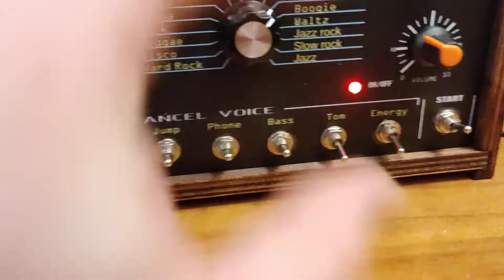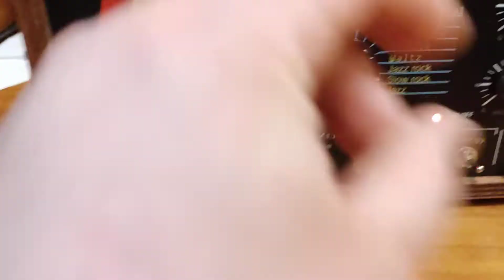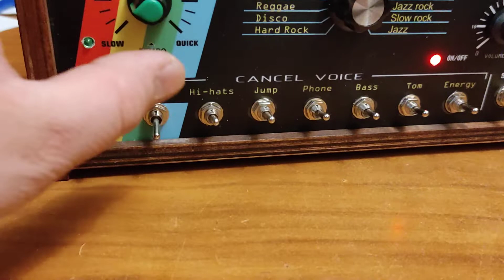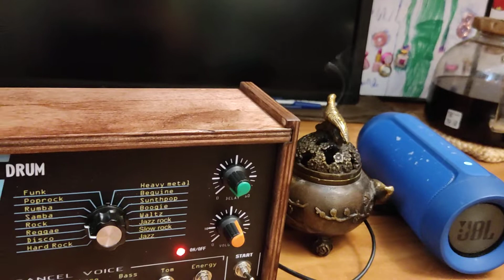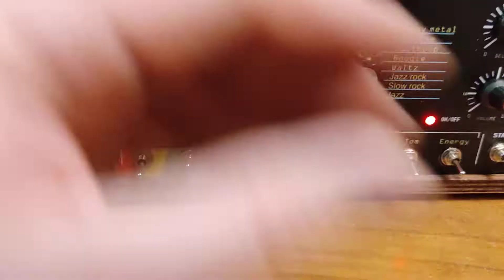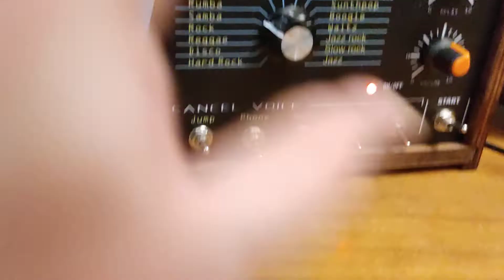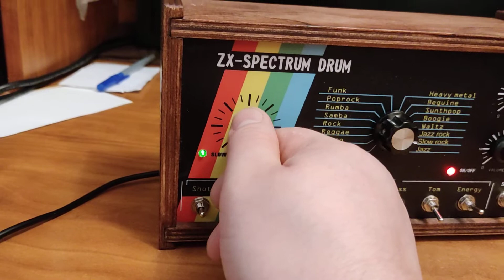zx-spectrum drum-mashine demo spb test 2022 8 but lo-fi